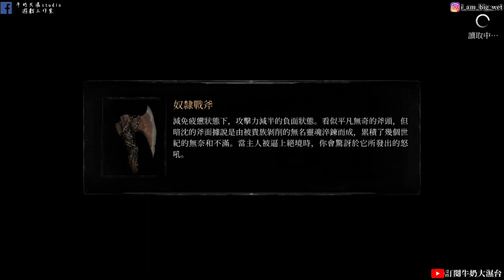【守夜人：長夜 Vigil: The Longest Night】#2 第二夜 回到現實?BOSS戰血肉集合體、洪荒之主凱爾派!!牛奶大濕台！